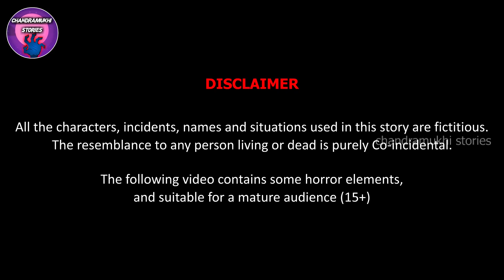బంగారు మరియు వెండి నదులు Telugu Kathalu | Telugu Stories | Stories in Telugu |Telugu Moral Stories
బంగారు మరియు వెండి నదులు | Stories in Telugu | Telugu Kathalu | Fairy Tales | Telugu Stories | Bedtime Dreams | Chandramukhi stories | Telugu Bedtime Stories